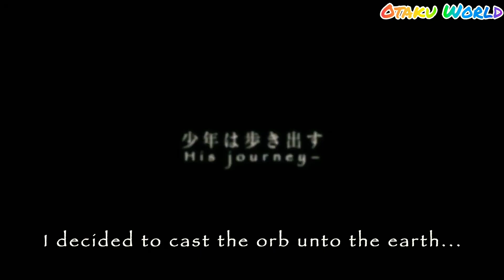"TO YOUR ETERNITY" (April 2021) - Official Trailer.